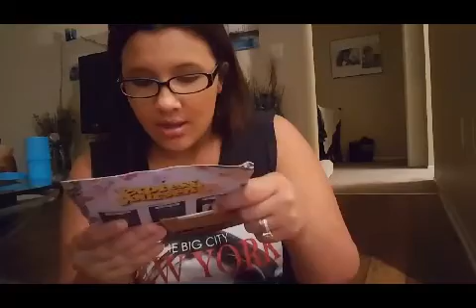Whats in my car bag/boxycharm unboxing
I am fairly new woth editing so Of course we all do mistakes lol. Love you guys enjoy 😊